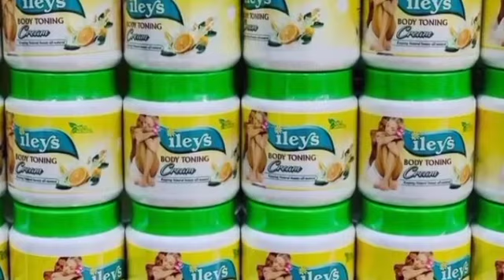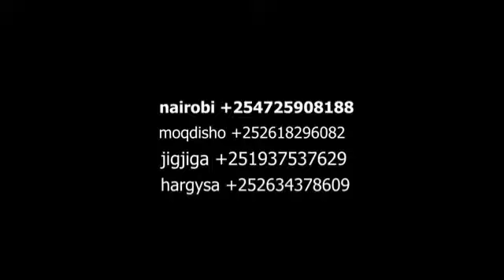waanaxsanahay walashey ridwaan ayaa gacan kajabtay igusoo duceya 😭😭😭😭🤲🤲🤲